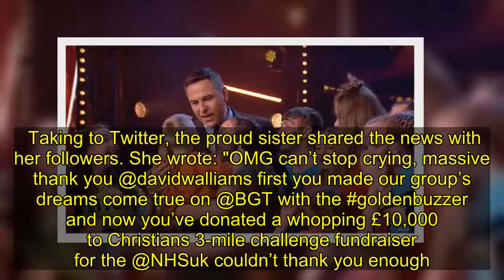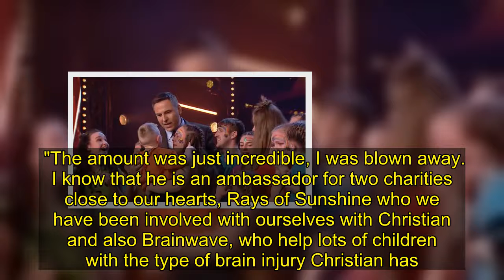David Walliams makes staggering £10k donation to his BGT golden buzzer for NHS walk